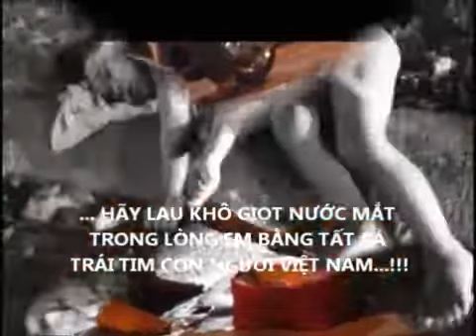Đứa Bé - Clip vẽ tranh cát xúc động lòng người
"Em mơ một vì sao sáng
Dẫn lối em trên đường đời
Dẫu biết rằng chỉ là giấc mơ
Đã lâu rồi em đã không... không có tình thương."